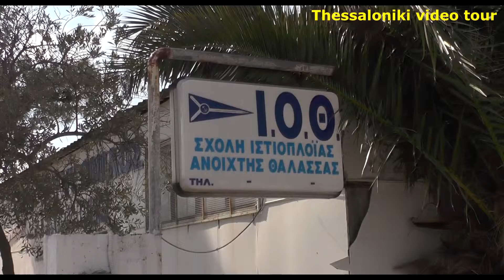Thessalonikis's Yacht Club - ΙΟΘ / Triangle - Ιστιοπλoΐα Τριγώνου (1080p)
Ιστιοπλoΐα Τριγώνου : Η Ιστιοπλοΐα είναι η τέχνη να ελέγχεις ένα σκάφος αλλάζοντας την πλεύση με το πανί και το τιμόνι σε έναν προκαθορισμένο υγρό στίβο. Το άθλημα είναι αγωνιστικό. απαιτείται καλή γνώση τις ιστιοπλοΐας και φυσική κατάσταση των αθλητών. Διεξάγεται κυρίως στην θάλασσα και είναι Ολυμπιακό άθλημα.